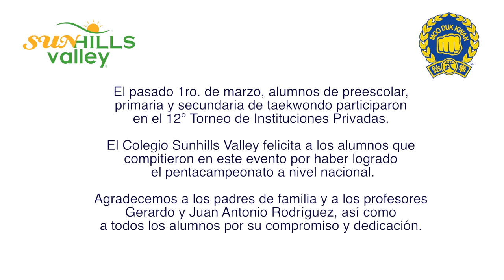Sunhills Valley - Torneo de Instituciones Privadas Taekwondo